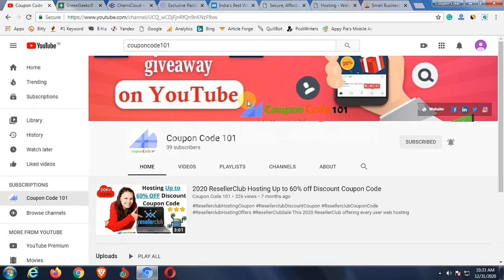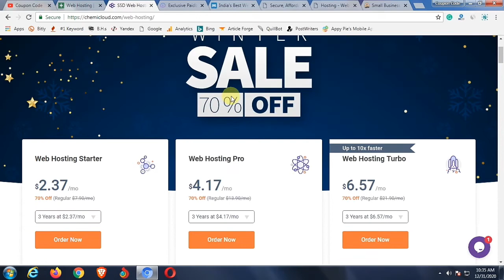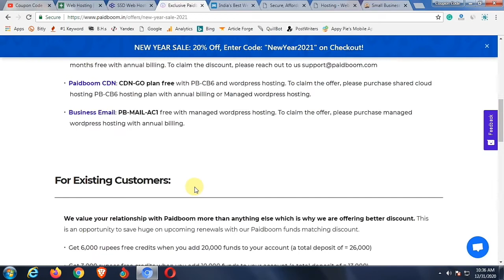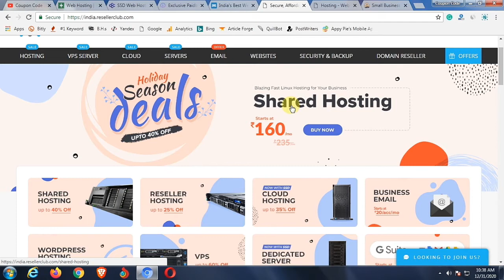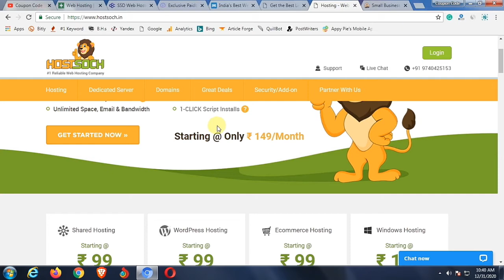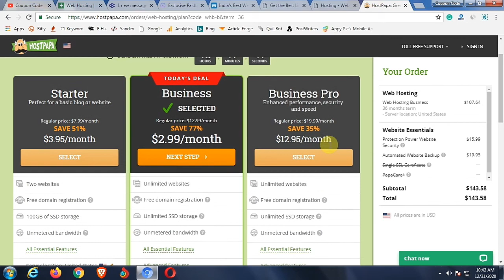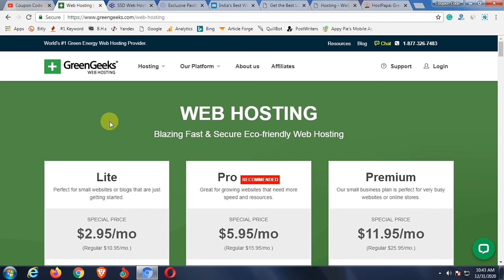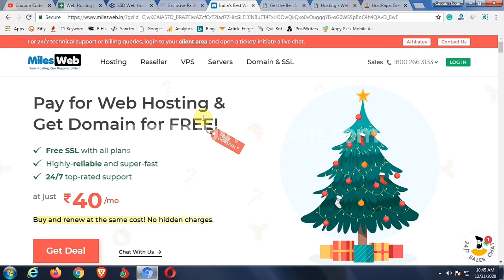Happy New Year Hosting Sale Offers | Year End Sale Get Up to 80% Off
In this video, I have to share about 7 best-hosting provider year-end offers up to 80% off this (New Year Hosting Sale), and this video helps to select on a best hosting platform and more...

This offer valid on - 10th January

-- **Follow us** --